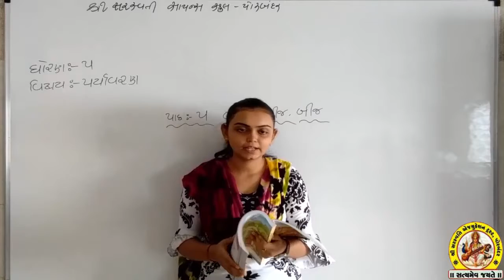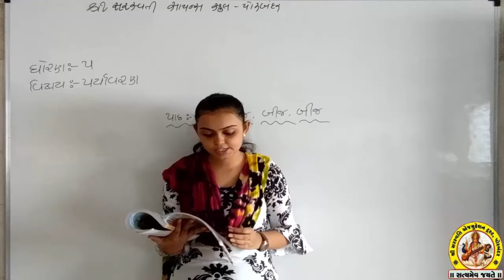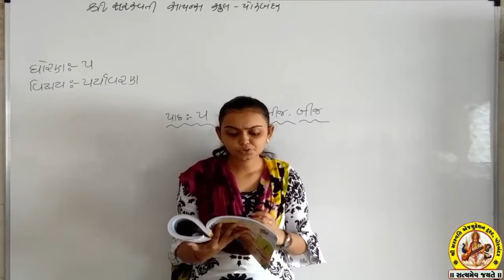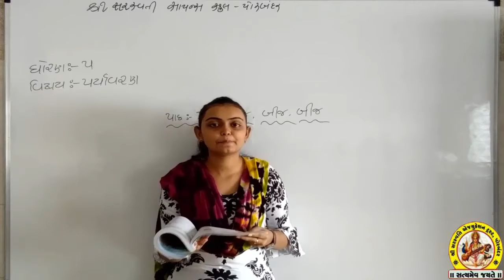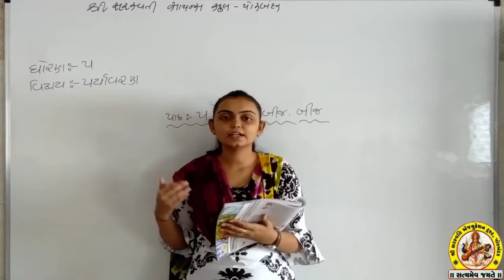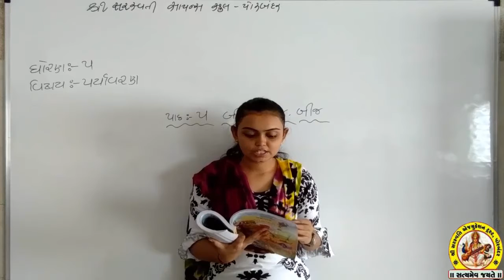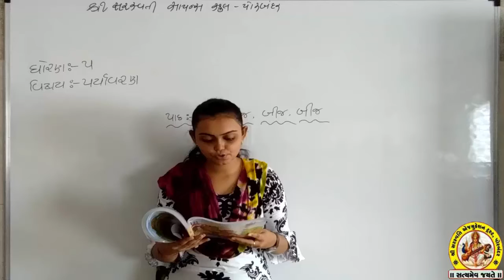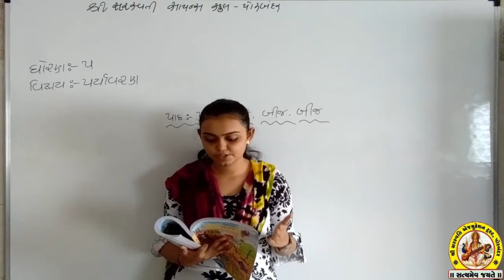SHREE SARASWATI SCIENCE SCHOOL,PORBANDAR STD-5 SUB-AASPAAS